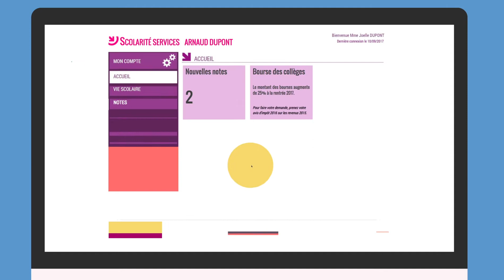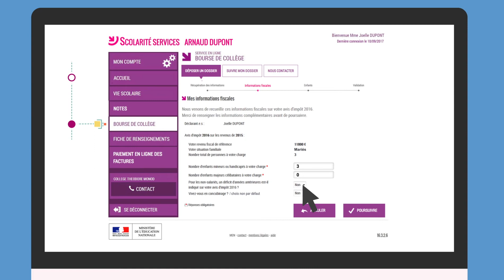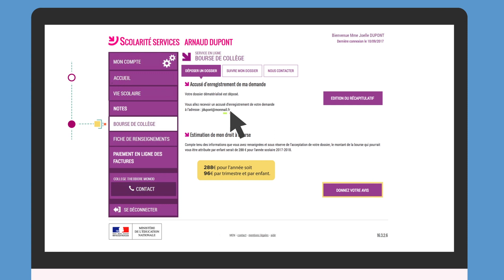Faire sa demande de bourse en ligne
Ce tutoriel vous explique comment procéder pour effectuer votre demande de bourse en ligne